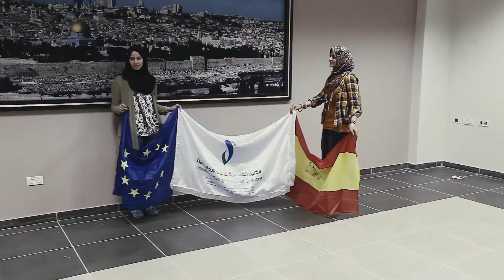الكلية الجامعية للعلوم التطبيقية - غزة تحتفل بطلبتها العائدين من الابتعاث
ضمن برنامج التبادل الأكاديمي Erasmus+ KA1 الممول من الاتحاد الأوروبي
الكلية الجامعية للعلوم التطبيقية - غزة تحتفل بطلبتها العائدين من الابتعاث في عدد من الجامعات الأوروبية